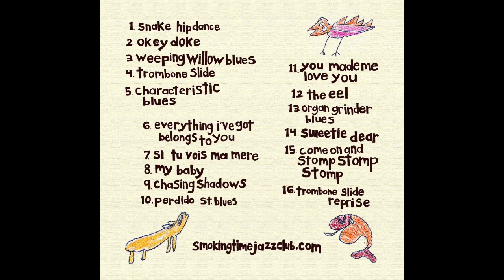My Baby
This is My Baby from the album Contrapuntal Stomp.
Originally recorded by Johnny Dodds...check it out!

Sarah Peterson - vocals
Russell Ramirez - trombone
Joe Goldberg - clarinet, saxophone, piano
John Joyce - upright bass
Mike Voelker - drums
Jack Pritchett - trumpet
Brett Gardner - guitar, banjo
Recorded at Marigny Studios in New Orleans
Photos by Beau Patrick